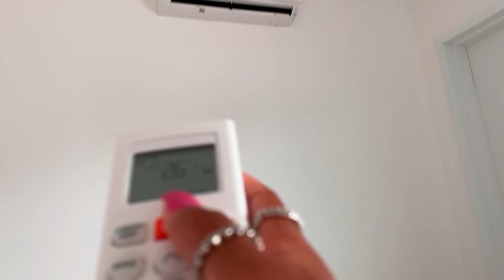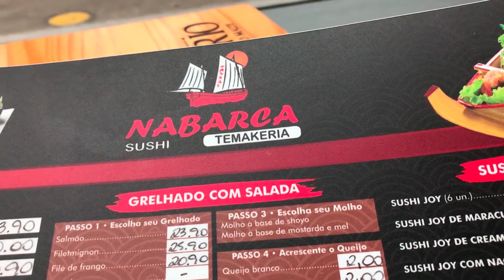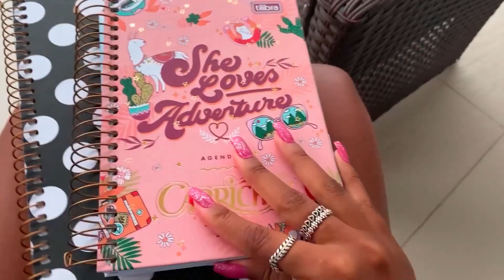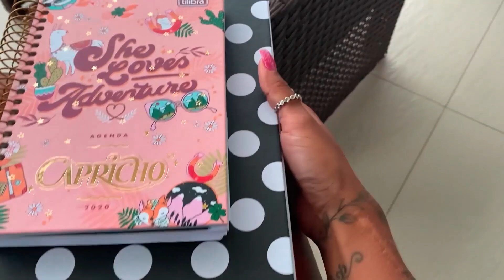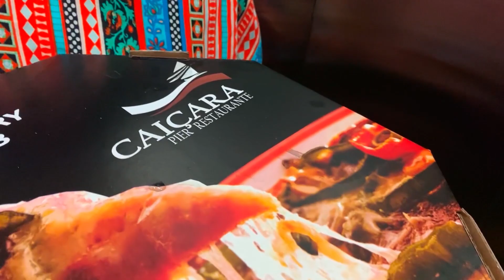AGENDA E PLANNER DE 2020 & TEMAKERIA | YULI BALZAK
Vamos começar o ano de 2020 bombando esse canal? Decidi gravar VLOG TODOS OS DIAS EM JANEIRO, quero esse  ano a gente fique juntas aqui no Youtube também, e ai, topa? Vai acompanhar?
Vlog do dia 02/01/2020
+ informações: 👇🏼

- CAIXA POSTAL: 77256
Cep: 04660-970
São Paulo-SP

Ah, não esquece de comentar e  avaliar o vídeo, viu?
Um beijo